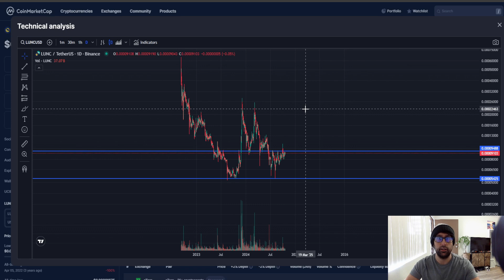Terra LUNA Classic LUNC CRYPTO, PRICE PREDICTION, TARGETS, ANALYSIS AND OPINION TODAY